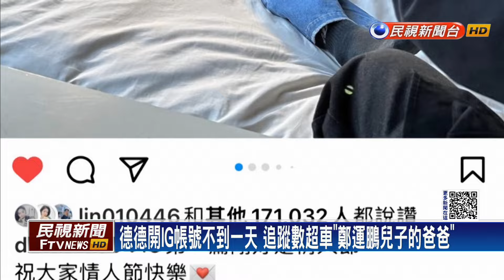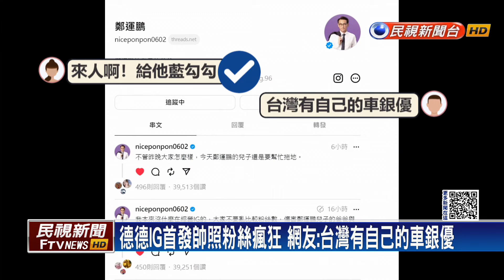情人節驚喜！「德德」開IG帳號 不到一天粉絲數超車鄭運鵬－民視新聞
【民視即時新聞】政治中心／林靜、鍾能銘 台北報導前民進黨立委鄭運鵬，選前特地找17歲的兒子德德幫忙助選，沒想到因為帥氣高顏質外表，意外爆紅、人氣快速飆升，昨晚（13號）他終於創辦自己的IG帳號，PO出穿白色毛衣的攝影照，沒想到一晚就衝破10萬追蹤，今天來到18萬、直接超車爸爸，而鄭運鵬也不甘示弱，PO出自己30年前的照片嗆聲、還說數字沒那麼重要。